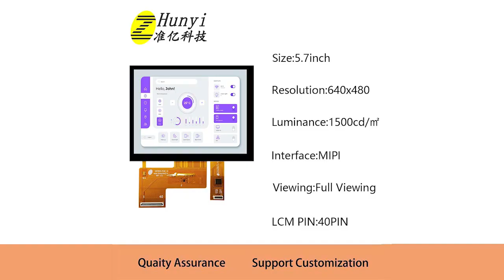China Manufacturer 5.7Inch LCD Display Full Hd Mipi Interface Tft Lcd Circular Touch Screen